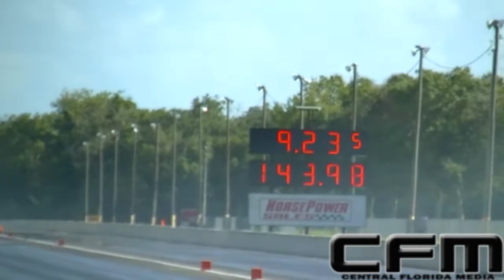Lucimar Vs Indio Racing Ronda Final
Lucimar Vs. Indio racing lucimar ganando Indio con problemas